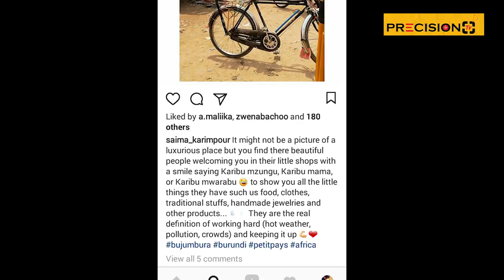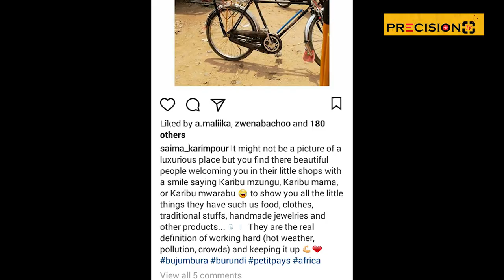EVERYTHING ,EVERYWHERE WITH JOHA